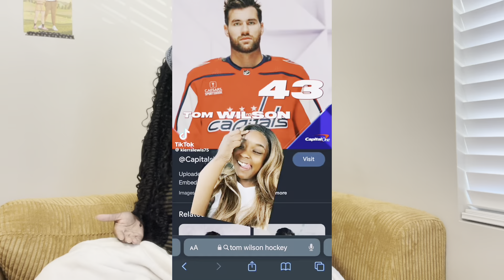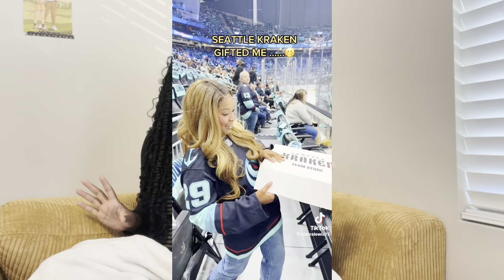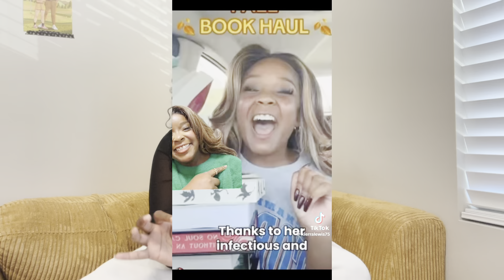The Problematic"Queen of BookTok"